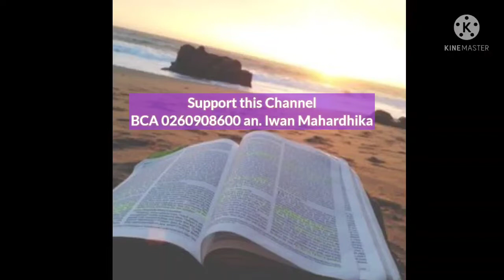Renungan Pagi Keluarga Kristen/ 1 Korintus 9: 24/ Hadiah bagi pemenang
Renungan Pagi Keluarga Kristen sebelum memulai aktifitas
khotbah 1 Korintus 9:24
Hadiah bagi pemenang